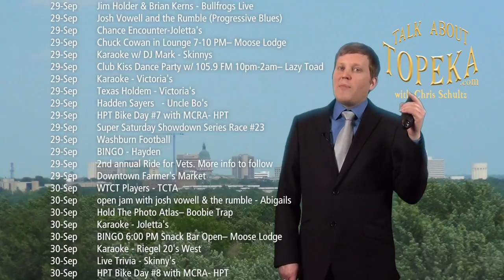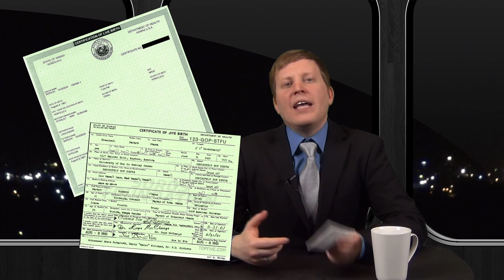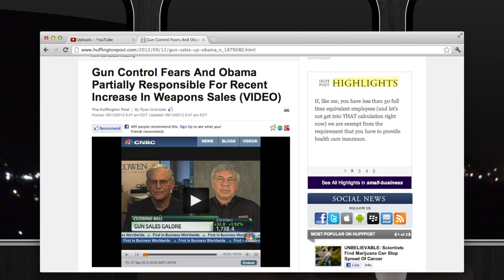Talk About Topeka - E028 - FULL EPISODE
Part 2 of Mayor Bill Bunten's interview.  Chris also takes on Birthers in Kansas.